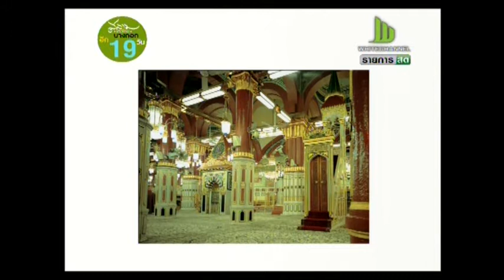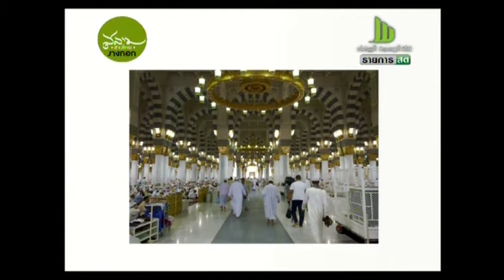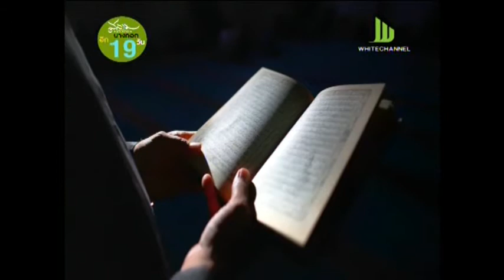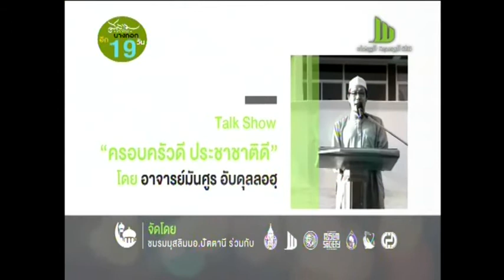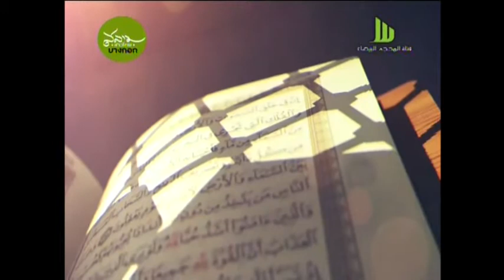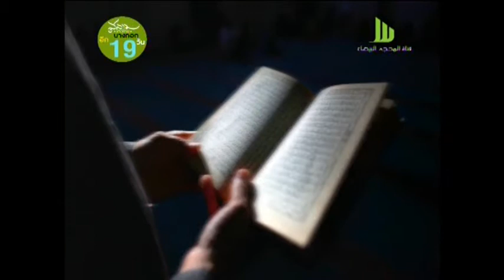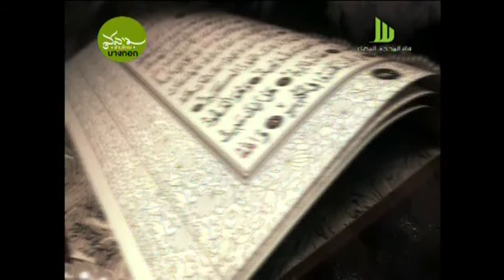มาเข้าใจอิสลามกันเถิด ตอนทำไมถึงรับอิสลาม ตอน2 ประวัติษุมามะฮฺ อิบนิอุษาล วันอาทิตย์ที่ 7 กุมภาพันธ์